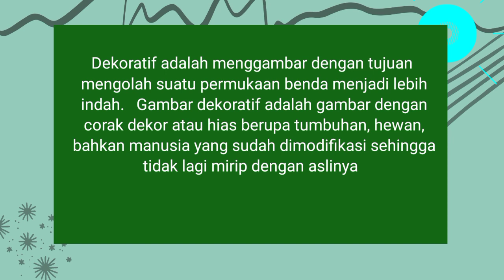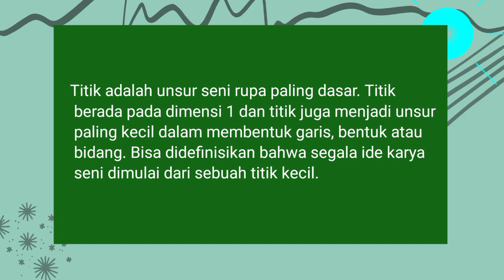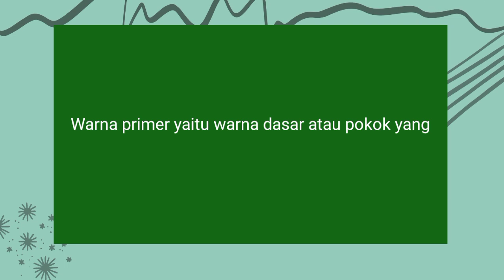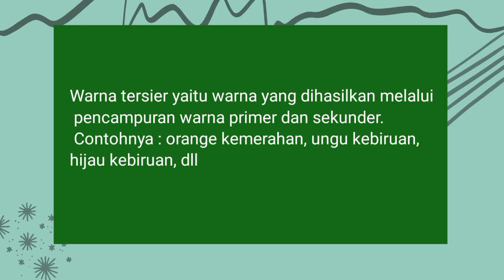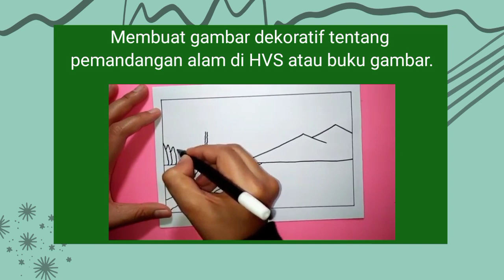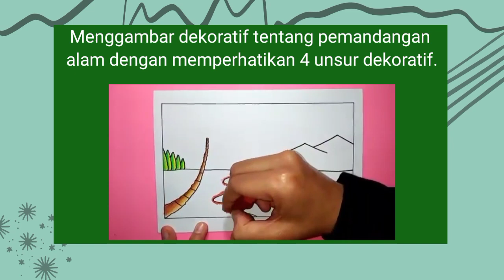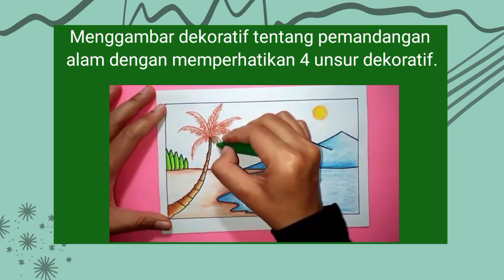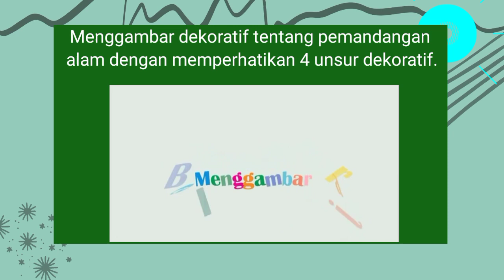VIDEO PEMBELAJARAN SBDP KARYA DEKORATIF